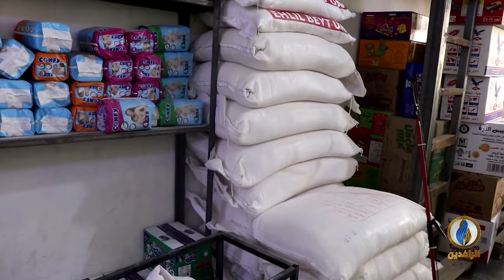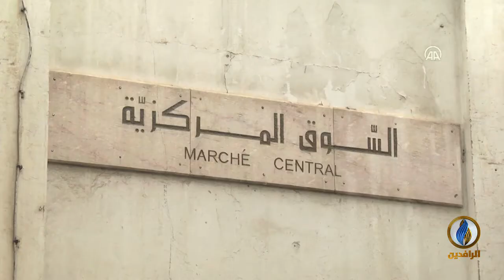أبرز الأخبار الاقتصادية على قناة_الرافدين ليوم السبت في